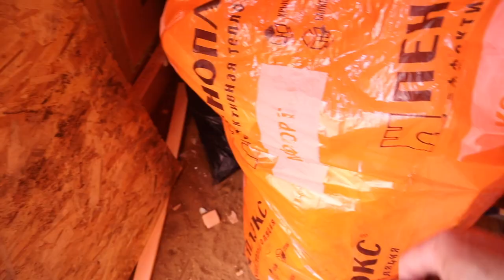НЕ ВЗДУМАЙ ПОКУПАТЬ, а сделай сам! Полезная самоделка из профильной трубы!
НЕ ВЗДУМАЙ ПОКУПАТЬ, а сделай сам! Полезная самоделка из профильной трубы! Сделал своими руками, отличную самоделку для гаража или мастерской. Получилось неплохо.

Пеноплэкс можно купить в любом строительном магазине или заказать на сайте